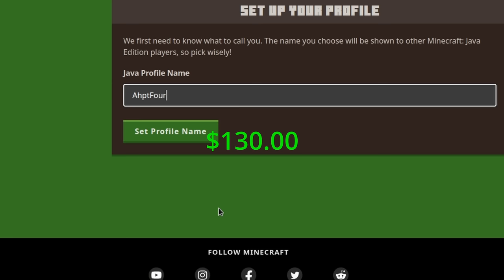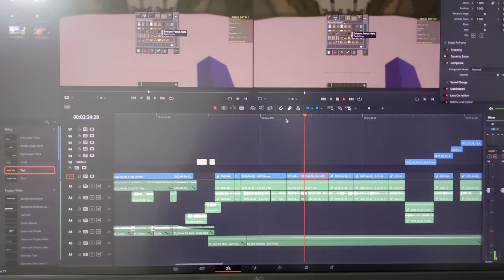Playing 5 Minecraft Accounts Simultaneously...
A good use of $134.75